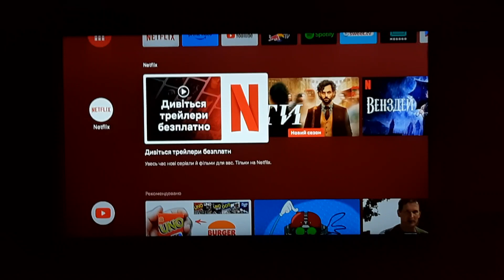(MY LAST VIDEO ON FEBRUARY 2023) Netflix Trailer Intro